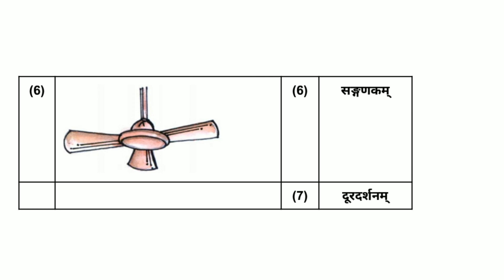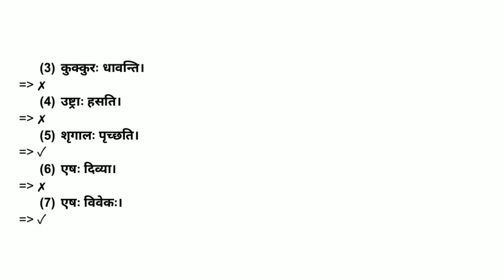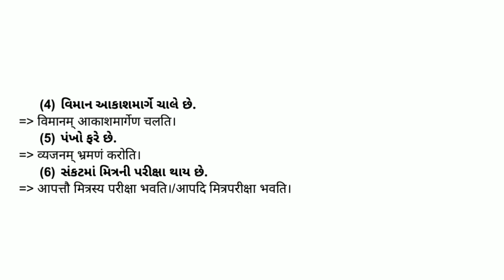Std 7 Sanskrit Sem 2 Punravartan 2 || dhoran 7 Sanskrit Punaravartan 2 Sem 2